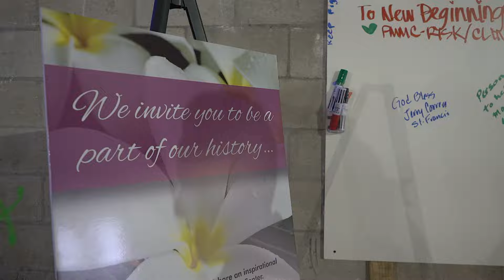Hawaii Pacific Health Cancer Center at Pali Momi Groundbreaking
A groundbreaking ceremony was held for the new Hawaii Pacific Health Cancer Center at Pali Momi Medical Center, which is being built in partnership with the Cancer Center of Hawaii and will provide comprehensive cancer care in one convenient and centralized location for Central and West Oahu residents.